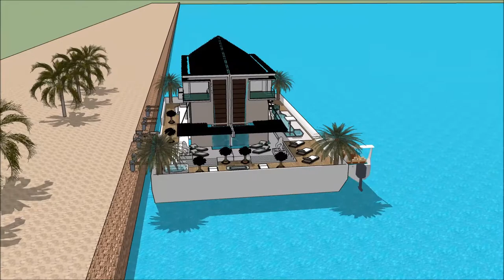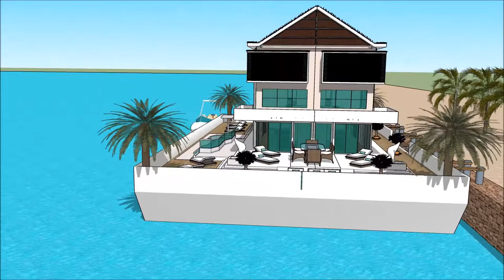luksusowe projekty rezydencji rezydencja czy palac rezydencja luxury hotel rezidence u jezera na skr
The floating house villa houseboatzania launching an innovative high-end luxury yacht floating house villa mansion home design potentially as a display of exhibition of luksusowe projekty rezydencji rezydencja czy palac rezydencja luxury hotel rezidence u jezera na skr.

The collection of the Floating house villa houseboatzania concept luksusowe projekty rezydencji rezydencja czy palac rezydencja luxury hotel rezidence u jezera na skr consists of high luxury and architectural art pieces in minimalism combined with living on the waterfront of the harbour.

The floating house villa mansion yacht design has the basis to sustain living with high standards and contemporary structural luksusowe projekty rezydencji rezydencja czy palac rezydencja luxury hotel rezidence u jezera na skr with numerous of prospects for excessive living and celebrating the desire of life worldwide: